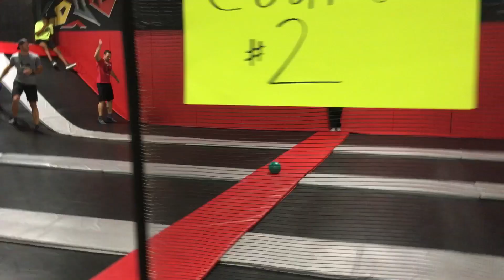Dodge Ball - Krazy Air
Dodge Ball K atrazy Air